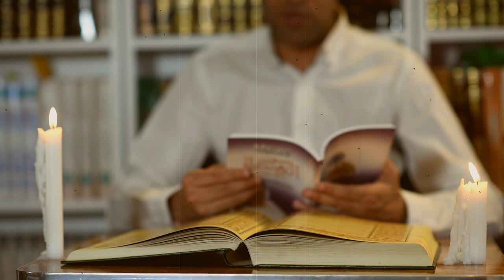بكاء الامام الصادق على امراءة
2022
نشر حديث اهل البيت عليهم السلام اطيب لروحي وقلبي من محاججة النواصب تشجعوني ...؟؟!